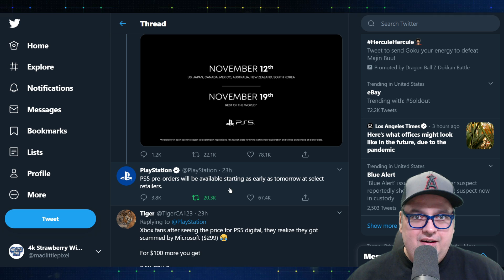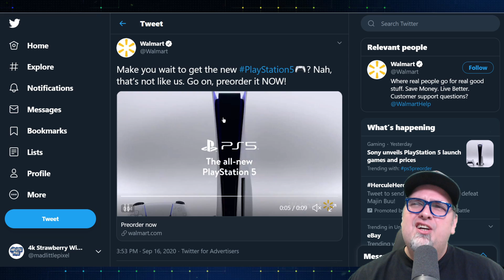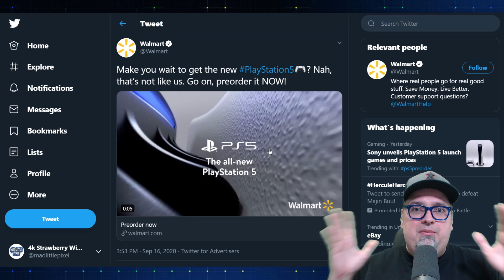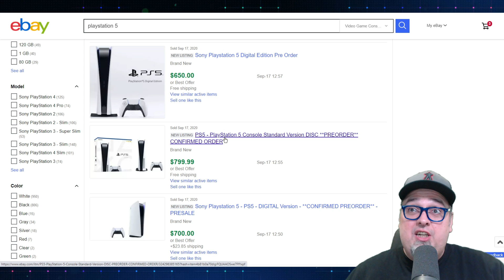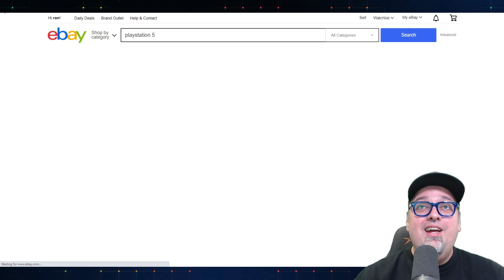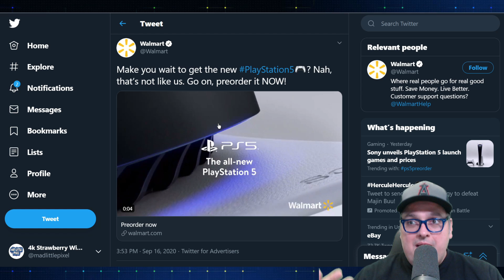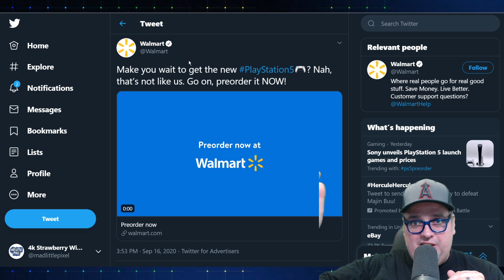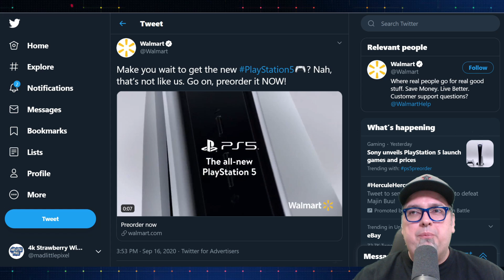PlayStation 5 Preorder Fiasco Was A Mess! Ebay Scalpers, Scammers & Payday Loans! Don't Lose Hope!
The PS5 preorder was a mess...

Keep tabs on preorders, they will go back up!

AUDIO:
Mic - Shure SM7B